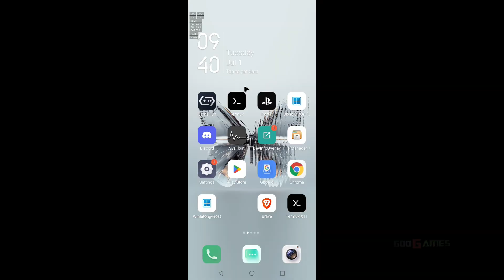Rage 2 (2019) Winlator Bionic 1.5.2 Ludashi / Red Magic 10 Pro+ / SD8 Elite / Semi-Playable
Winlator Guides / Basic settings, dependencies, how install wcp (box64...), recommended Presets, how to run Unity games, controller fixes and much more :

Winlator Bionic 1.5.2 Ludashi:
proton 9.0-x86_64
1280x720
VKD3D 2.14.1
Pulse Audio
Box64 0.3.6
Box64 Preset (Performance)
Eternico Wireless set KS4005 (Keyboard + Mouse)

HW specs:
- Nubia Red Magic 10 Pro+ (SD 8 Elite / Adreno 830 / 24GB Ram / 1TB Storage / No Root)
- Xbox One S Gamepad- Dell Dock WD19S USB-C 180W